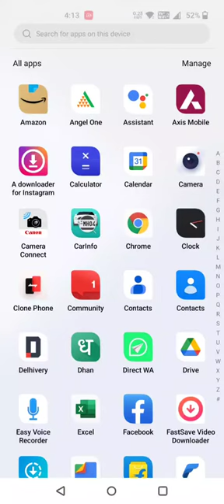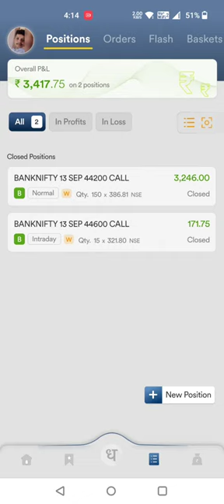आज प्रॉफिट हुआ या लॉस ? September 7, 2023